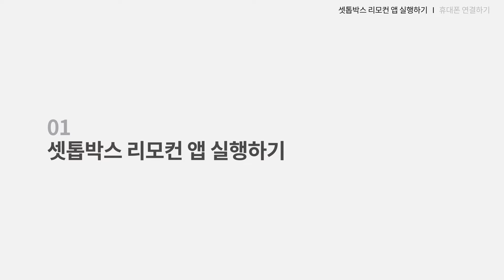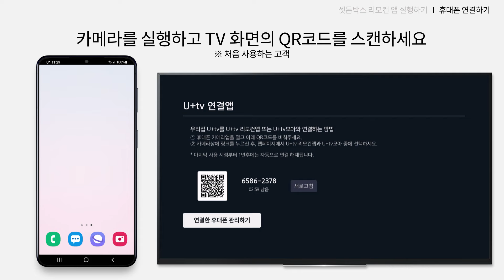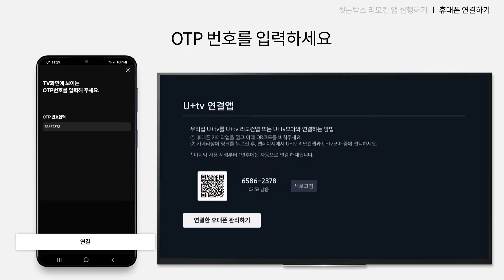[U+tv] U+tv모아를 셋톱박스와 연결하는 방법을 알려드릴게요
U+tv모아를 셋톱박스와 연결하는 방법을 알려드릴게요

1. 셋톱박스 리모컨앱 실행하기
방법 1. 셋톱박스 위쪽에 있는 채널 내림버튼🄥을 3초이상 누르세요 TV에 휴대폰과 연결할 수 있는 QR코드와 OTP번호를 확인하세요
방법 2. U+tv홈메뉴 → 앱 모음 아이콘 → U+tv 리모컨 앱을 선택하세요.TV에 휴대폰과 연결할 수 있는 QR코드와 OTP번호를 확인하세요

2. 휴대폰 연결하기
■ 먼저 U+tv 모아를 처음 사용하신다면
휴대폰 카메라를 실행하고 TV화면의 QR코드를 스캔하세요
휴대폰에서  U+tv모아를 선택하고 로그인해주세요
연결이 완료되면 U+tv모아에서 선택한 콘텐츠를 TV로 시청할 수 있어요.

■ 기존에 이용해본적이 있다면
U+tv모아에서 콘텐츠를 선택하고 [U+tv에서 감상하기]를 누르세요
화면아래 QR코드연결, OTP번호로 연결 중 하나를 선택하세요
선택한 방법으로 TV화면에 나타난 QR코드를 스캔하거나 OTP번호를 입력하세요